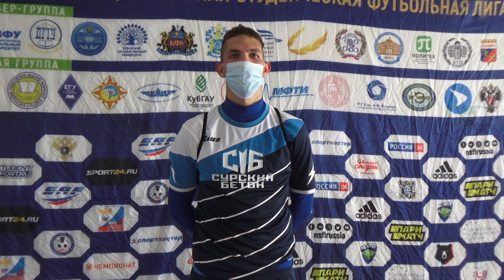Полузащитник ПГУАС Егор Тарагара после матча СГУ-2 – ПГУАС (1:2)